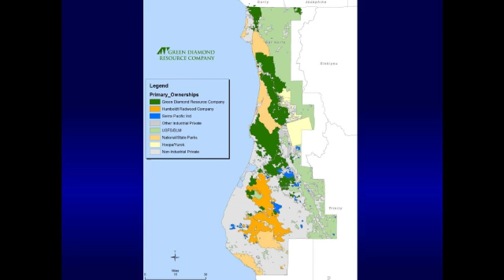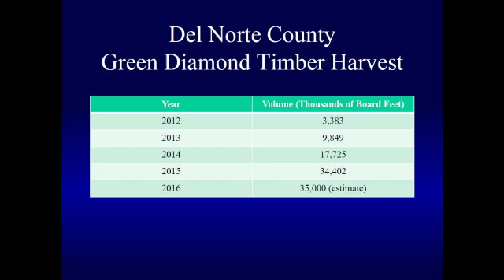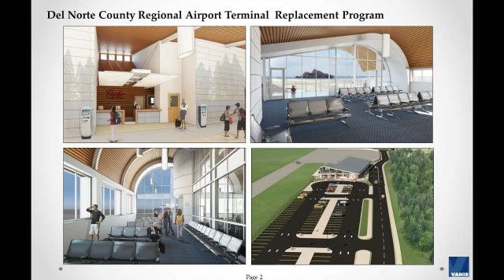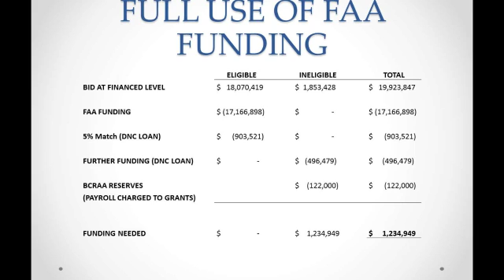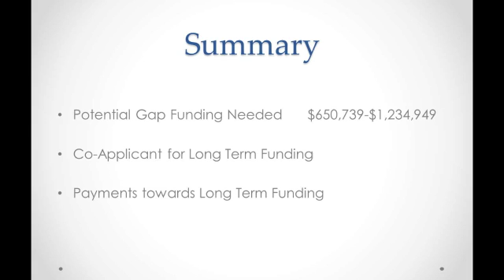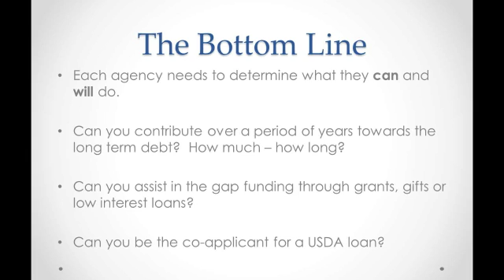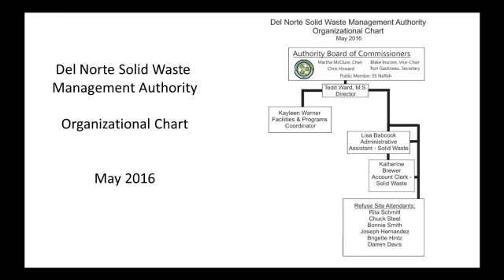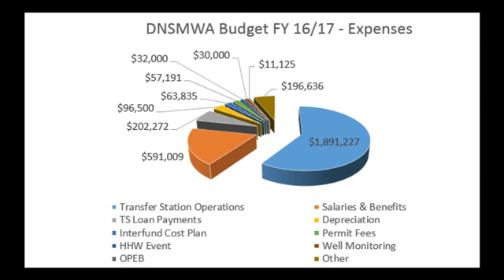Board of Supervisors 5-10-16